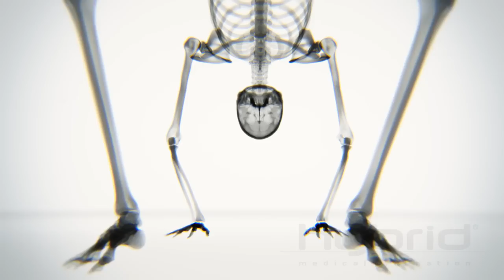X-ray Body in Motion - Yoga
A visual study/exploration of the body in motion with a focus on yoga poses.

Our goal for this piece was to create a realistic representation of radiological (x-ray) imaging.

Instead of just creating a still image, however, we wanted to combine the beautiful moves of yoga with this new visual approach to bring the full human skeleton to life.

Technical challenges included aspects such as achieving proper bone densities and representing actual bone marrow inside each individual bone.